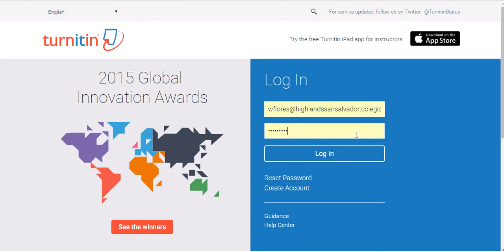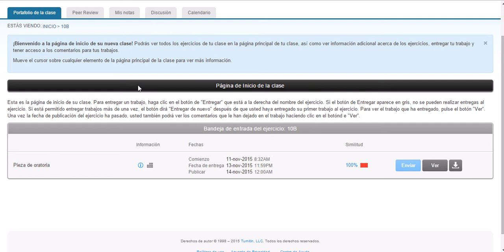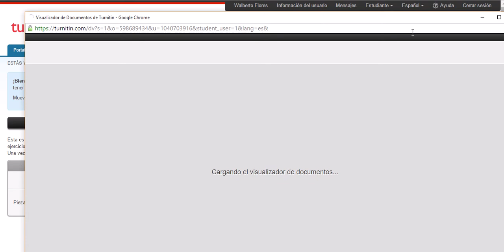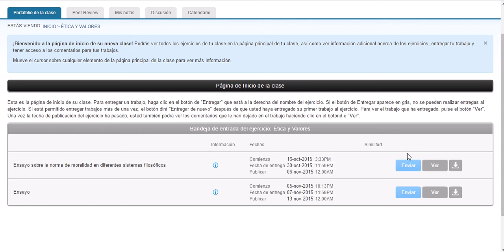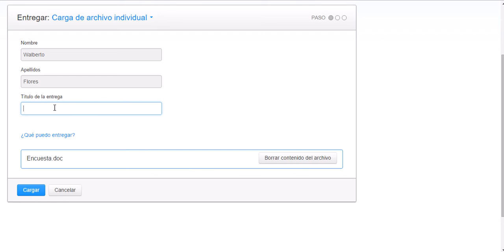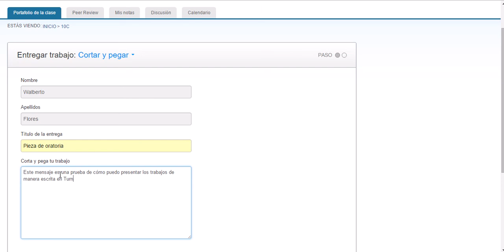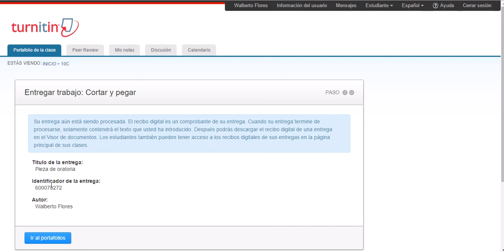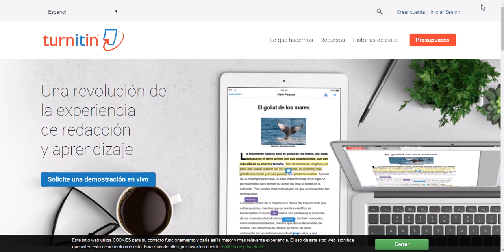Como entregar tareas en Turnitin com